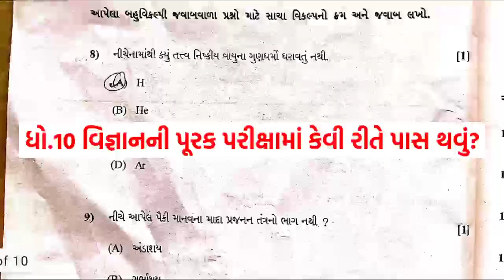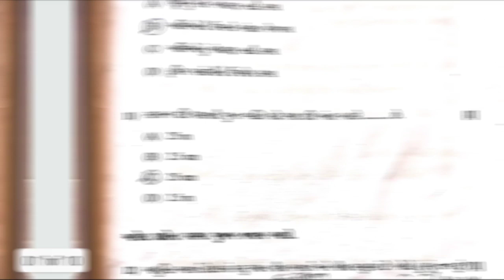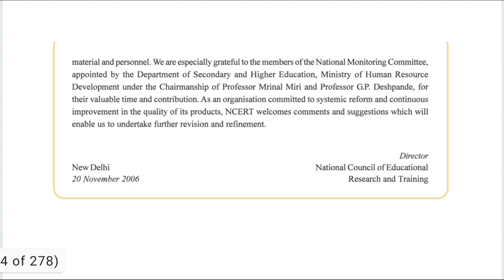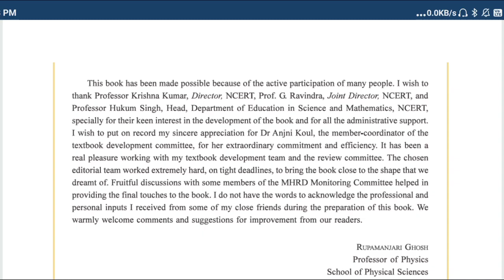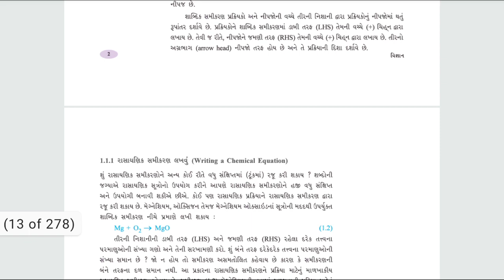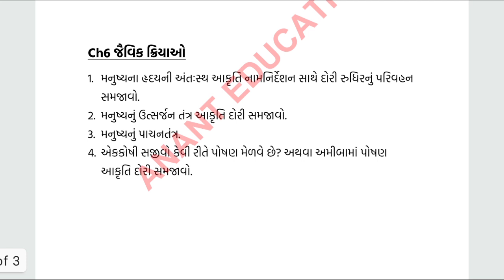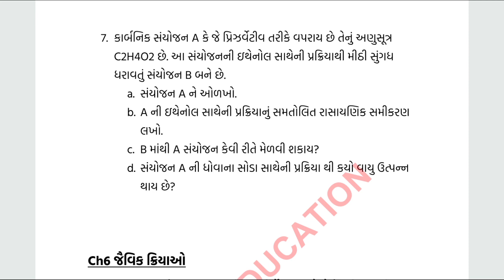ધો.10 વિજ્ઞાનની પૂરક પરીક્ષામાં પાસ કેવી રીતે થવું? | પૂરક પરીક્ષા 2020 | Science | Purak Parixa 🔥